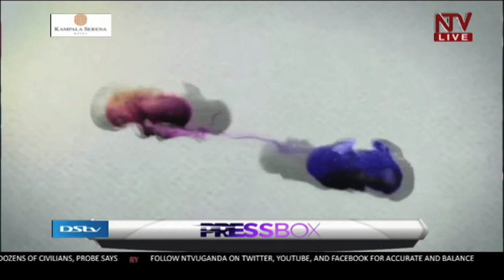PRESS BOX: Mosimane, Onyango exclusively speak to Press Box after clinching seventh title